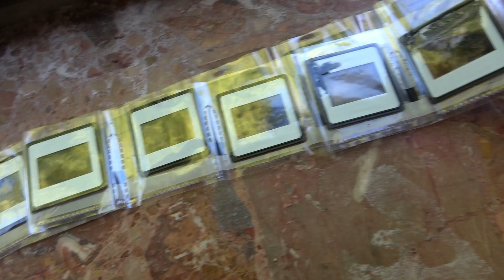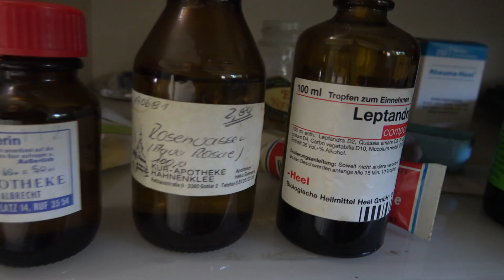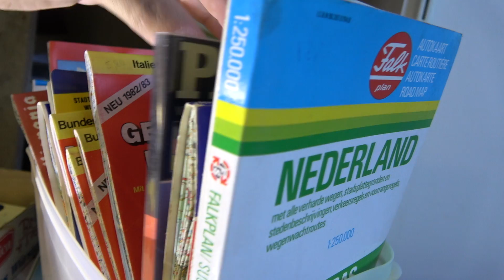Lostplaces: Wirklich verlassen? I Vlog Harz - Tour #3 I Reupload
Wer hätte gedacht, dass dieses Gebäude wirklich ein waschechter "Lostplace" ist. Die Tische sind gedeckt, Holz liegt im Kamin und die Betten sind frisch gemacht. Doch was ist passiert?

*** Unsere Ausrüstung***

GoPro Gimbal
Taschenlampe 1
Taschenlampe 2
Thrunite - Power Lampe
Thrunite T12 V2
Thrunite TN4A
Ladegerät und Akkus
Atactical A1 550 Lumen Lampe
Wowtac BSS V3
Akkus + Ladegerät